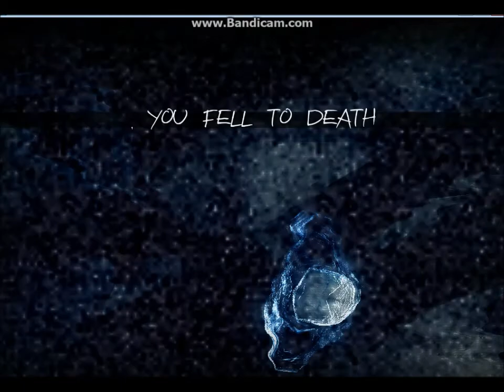Ryn plays - Haunt: Slenderman's real name!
We finally find out slenderman's story!...
...right before he kills me.
inb4 "you got lag"
I know I got lag, but can't really fix it... hmm.
Like/Comment/Slend  Kthnx